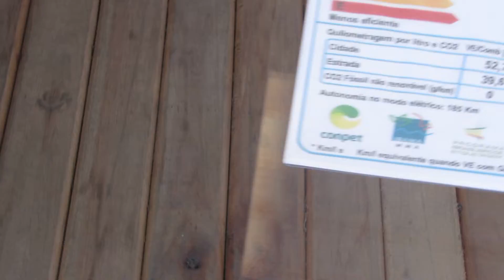Carro movido a energia elétrica na Expofeira de Pelotas 2022.